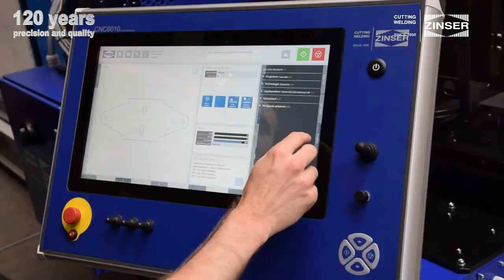ZINSER Kundentag 2018 / Customer Day 2018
Eine kleine Zusammenfassung unseres ZINSER Kundentages 2018. Wir haben uns sehr über die vielen Besucher gefreut!
Watch this short review of our ZINSER Customer Day 2018. It was a pleasure to welcome so many interested visitors!